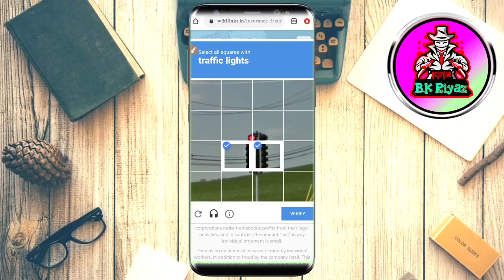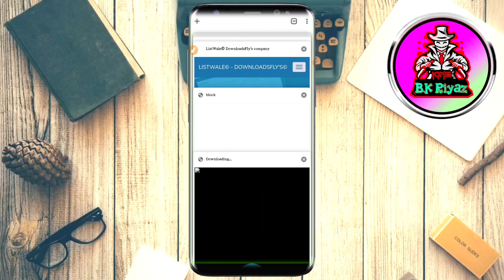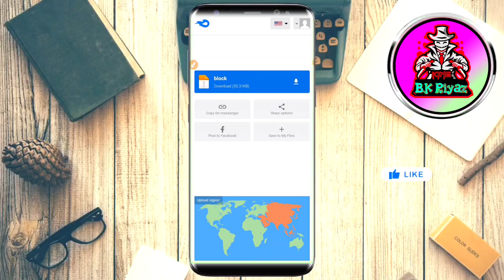B.K Riyaz Short Link Download Esy Stape B.K RIYAZ My Short Link Download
B.K RIYAZ